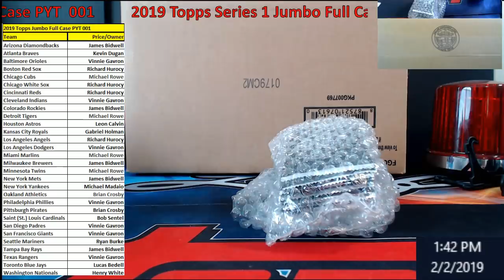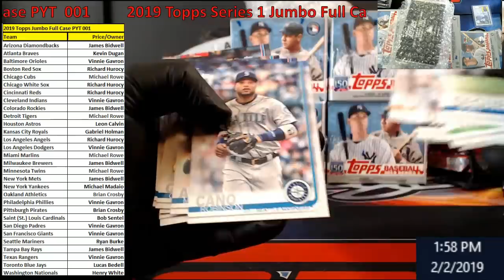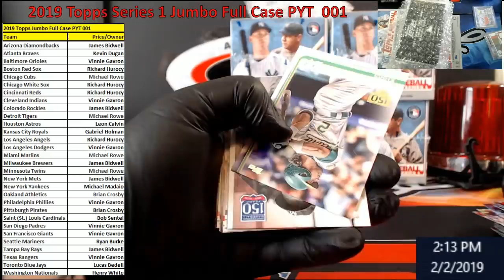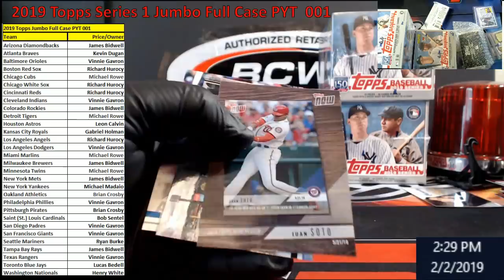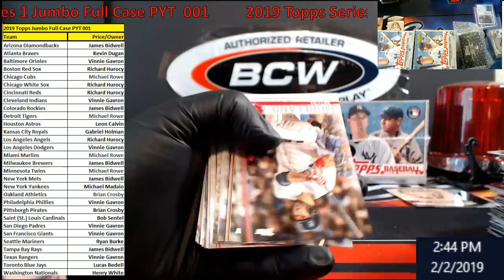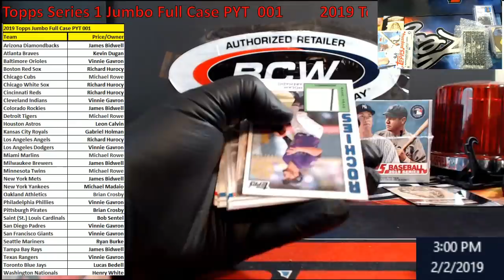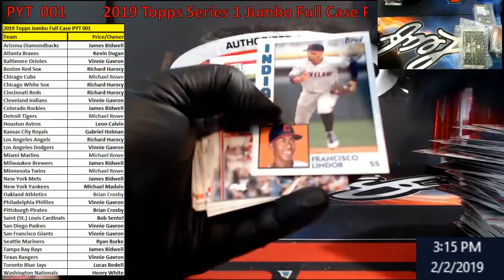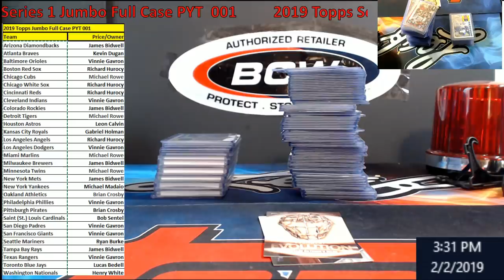2019 Topps Series 1 Jumbo Full Case PYT 001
2019 Topps Series 1 Jumbo Full Case PYT 001

1811 N Dixie Ave #104

Who do I collect:
Roberto Clemente
Michael Jordan
Nolan Ryan
Sidney Crosby
Vintage Cards